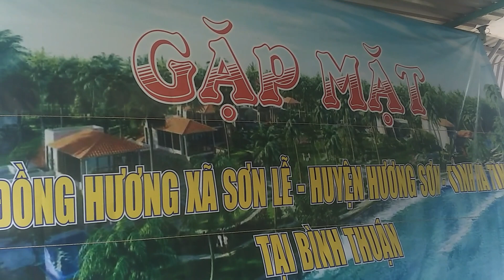Họp hội đồng hương